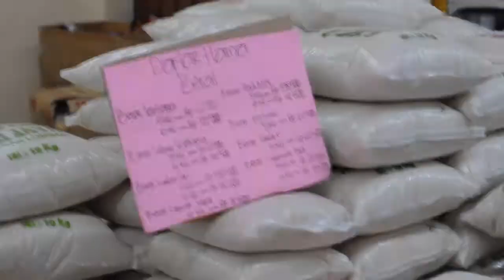LOMBOK DI HATI - Kenduri Rakyat Bersama Warga Lombok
September 2018 yang lepas, MAPIM dengan Kerjasama EZ Qurban & NGO local Indonesia PKPU beserta beberapa NGO tempatan telah bersama beberapa warga Lombok Tengah khususnya di Kecamatan Sembalun.

Alhamdulillah kami telah menyampaikan sebanyak food pack yang dapat dirasai sebanyak 200 keluarga.

Selain itu, kami telah mengagihkan sumbangan daging aqiqah sebanyak 50 ekor kambing dengan tambahan 1000kg daging.

MAPIM dengan kerjasama beberapa NGO dalam dan luar negara komited dalam membantu misi kemanusiaan seluruh dunia.

Terus ikuti perkembangan kami untuk mengetahui projek lebih lanjut yang kami laksanakan.

Salurkan sumbangan anda ke akaun rasmi Majlis Perundingan Pertubuhan Islam Malaysia Wilayah Persekutuan Kuala Lumpur (Bank Islam 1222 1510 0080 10)